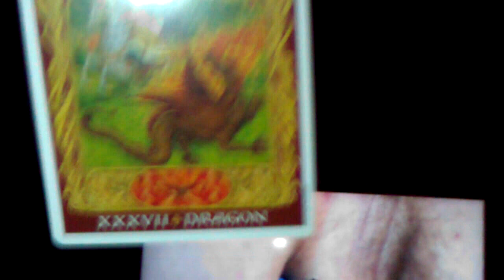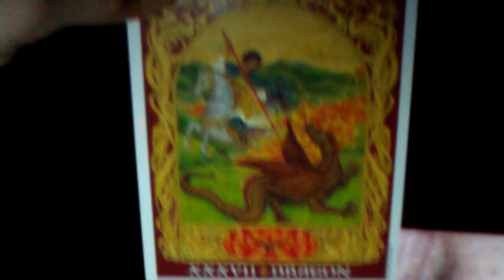feeling into the layers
riffin off some inspiration I got from listening to the dialogue with Martins and this kinesiologist cat stickin needles in people :)

18:57 card at end :)